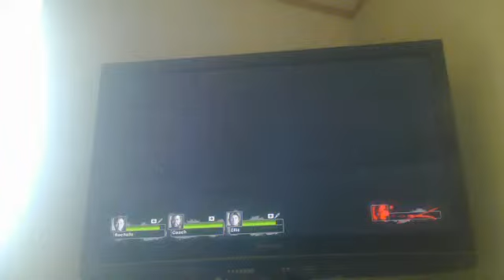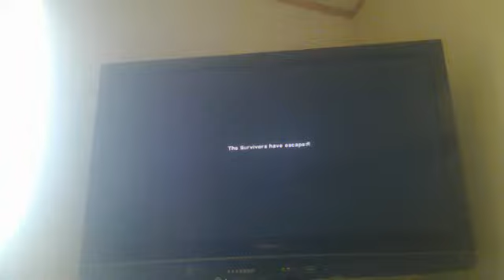4 chapters in one clip by cheating left 4 dead 2